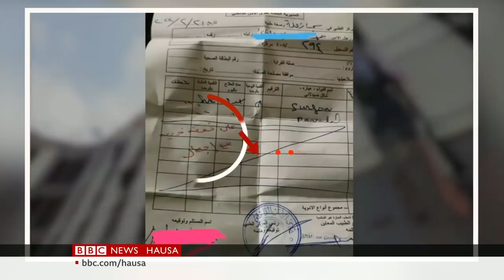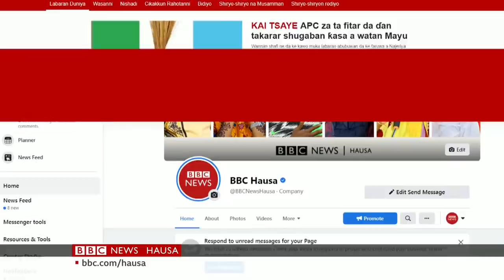Burkina Faso: An yanke wa Blaise Compaore hukuncin dauri - Labaran Talabijin na 06/04/22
00:00 Kanun Labarai
00:53 An yanke wa Blaise Compaore hukuncin daurin rai da rai
02:31 Taimakon kai da kai a yakin Ukraine
05:56 Fursunoni na cikin wahala a Lebanon